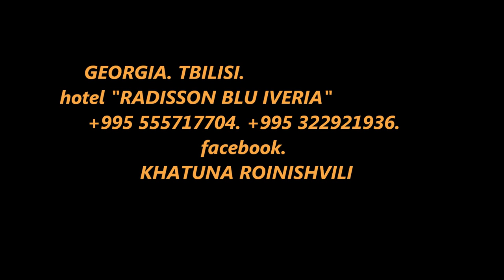KHATUNA ROINISHVILI - masterpiece cloisonne enamel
ხათუნა როინიშვილი - ტიხრული მინანქარის შედევრი